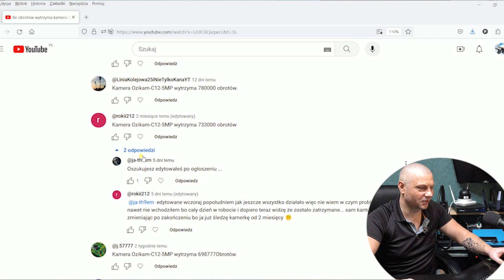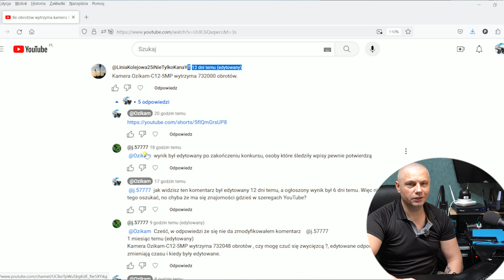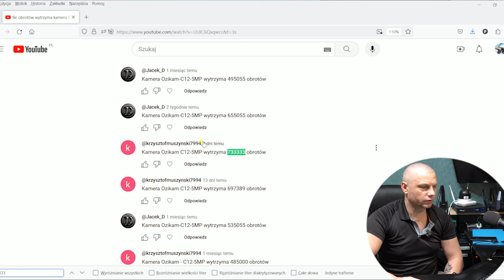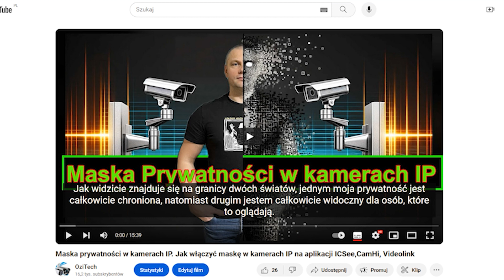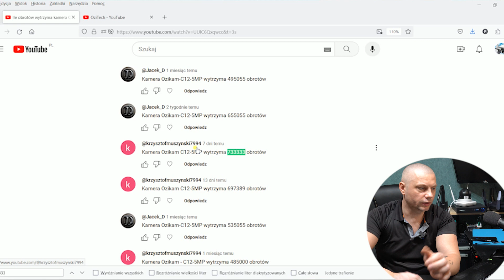Wyniki Konkursu (ile obrotów wykona kamera Ozikam-C12-5MP)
Wygrywa
Który napisał:
7 dni temu
Kamera Ozikam C12-5MP wytrzyma 733333 obrotów
Czyli pomylił się raptem o 1285 obrotów